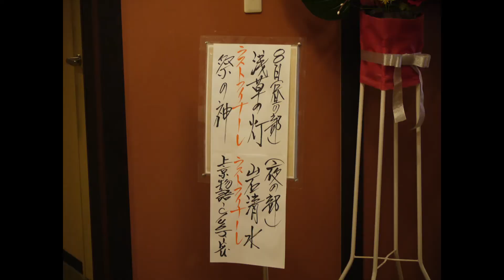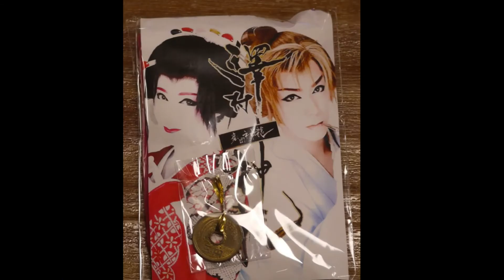劇団神龍 琵琶湖座